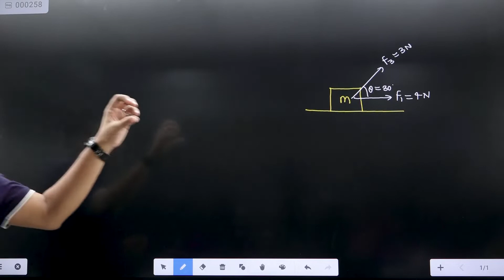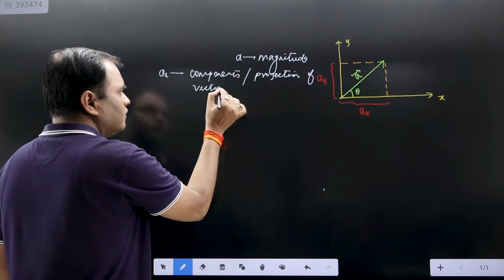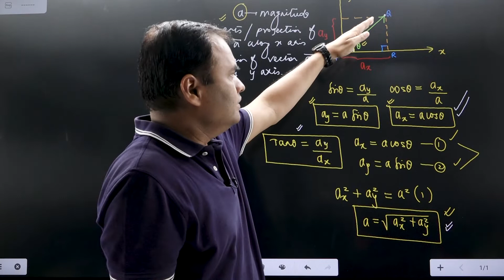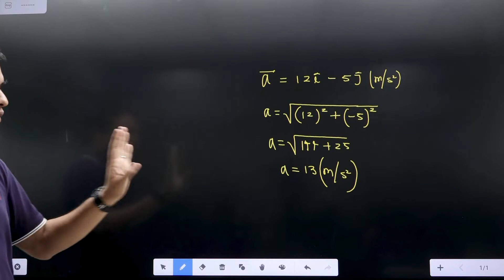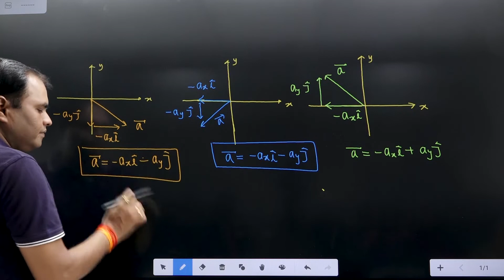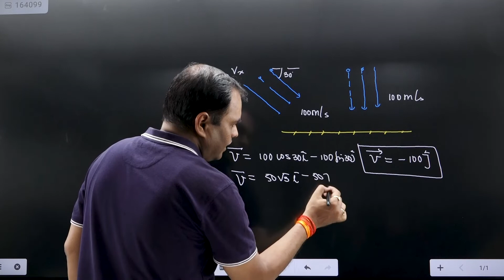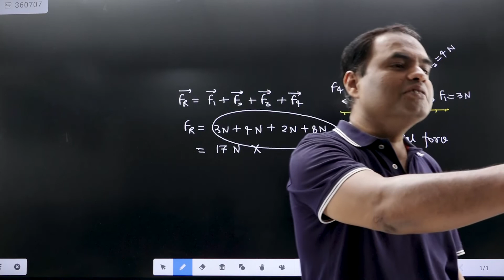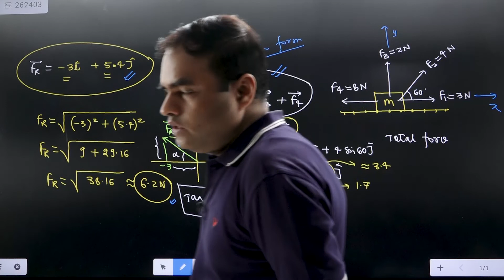VECTORS - Lecture 10